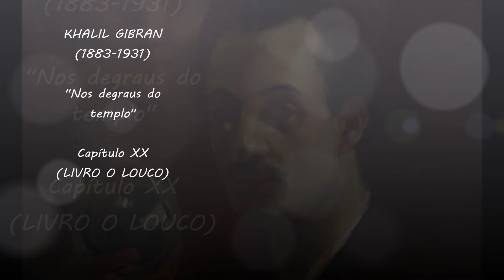O LOUCO (KHALIL GIBRAN): Capítulo 20 - "Nos degraus do templo"